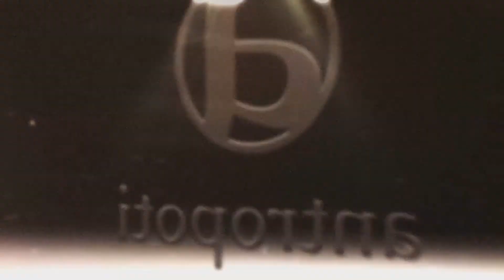Pitts Special S2C | Aerobatics Aircraft | Aerobatic Flights | Croatia | Air Concierge | antropoti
Air Concierge Antropoti - Air Charter Croatia - Aerobatic Flights - Aerobatics Aircraft - Pitts Special S2C. The Pitts Special S2C is the first aerobatics aircraft for aerobatic flying in Croatia! The Antropoti concierge organizes luxury travel, MICE, bachelor, bachelorette, honeymoon and wedding packages. Antropoti concierge is your perfect guide to adventure travel and outdoor activities in Croatia including panoramic flights, aerobatic flights, air shows, skydiving, sailing, diving, riding, hiking, climbing, kayaking, fishing etc.

So many great services and offers for picking on this Antropoti Concierge web site ➡️

About:
Aerobatics Performance
Aerobatics (a portmanteau of aerial-acrobatics) is the practice of flying maneuvers involving aircraft attitudes that are not used in normal flight and to be seen at public airshows in the form of stunt flying. Aerobatics are performed in airplanes and gliders for training, recreation, entertainment, and sport.
Most aerobatic maneuvers involve rotation of the aircraft about its longitudinal (roll) axis or lateral (pitch) axis. Other maneuvers, such as a spin, displace the aircraft about its vertical (yaw) axis.
Aerobatic flying requires a broader set of piloting skills and exposes the aircraft to greater structural stress than for normal flight.
Maneuvers were flown for artistic reasons or to draw gasps from onlookers. In due course some of these maneuvers were found to allow aircraft to gain tactical advantage during aerial combat or dogfights between fighter aircraft.
Aerobatic aircraft fall into two categories—specialist aerobatic, and aerobatic capable. Specialist designs such as the Pitts Special, the Extra 200 and 300, and the Sukhoi Su-26M and Sukhoi Su-29 aim for ultimate aerobatic performance. This comes at the expense of general purpose use such as touring, or ease of non aerobatic handling such as landing. At a more basic level, aerobatic capable aircraft, such as the Cessna 152 Aerobat or the R2160 Acrobin, can be dual purpose—equipped to carrying passengers and luggage, as well as being capable of basic aerobatic figures.

Travel with Passion Your Best Choice!

ANTROPOTI
TRAVEL CONCIERGE SERVICE
Skype | antropoti

All You Need at One Place
Proudly Made With ❤